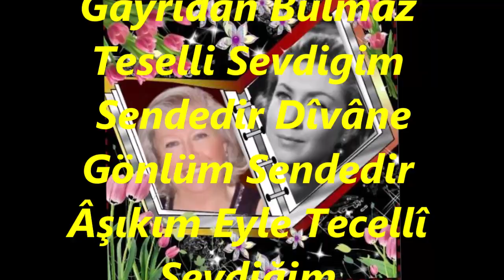İnci ÇAYIRLI-Gayrıdan Bulmaz Teselli Sevgilim (BESTE NİGAR)R.G.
SOLİST:
*İNCİ ÇAYIRLI*
VİDEOYU YAPAN
*RECEP GAYRETLİ*
GÜFTE: YAHYA NÂZIM EFENDİ
BESTE: KADI ASKER MUSTAFA İZZET EFENDİ
USUL: AĞIR AKSAK
MAKAM:  BESTE NİGAR
Gayrıdan Bulmaz Teselli Sevdigim
Sendedir Dîvâne Gönlüm Sendedir
Âşıkım Eyle Tecellî Sevdiğim